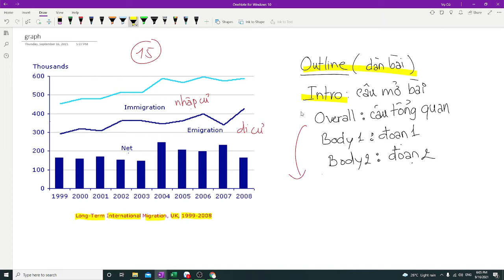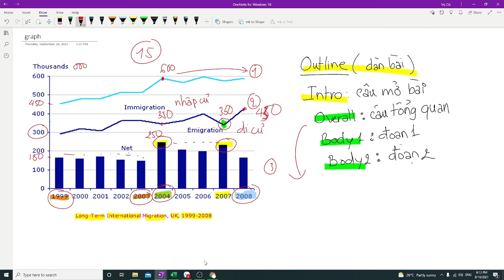IELTS WRITING TASK 1 - DESCRIBE A CHART (MIÊU TẢ BIỂU ĐỒ)